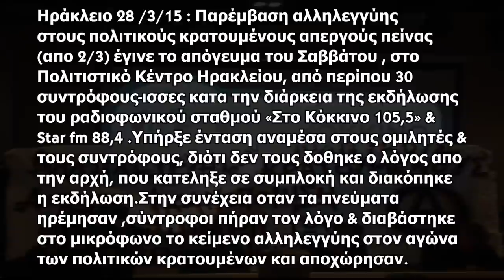Ηράκλειο : Παρέμβαση για τους φυλακισμένους απεργούς πείνας στην εκδήλωση του"Στο Κόκκινο 105,5"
Ηράκλειο 28 Μαρτίου 2015 : Παρέμβαση αλληλεγγύης στους πολιτικούς κρατουμένους απεργούς πείνας  (απο 2/3) έγινε το απόγευμα του Σαββάτου , στο Πολιτιστικό Κέντρο Ηρακλείου, από περίπου 30 συντρόφους-ισσες κατα την διάρκεια της εκδήλωσης του ραδιοφωνικού σταθμού «Στο Κόκκινο 105,5» & Star fm 88,4 Ηρακλείου για την δημιουργία κόκκινου κρήτης .Υπήρξε ένταση αναμέσα στους ομιλητές και τους συντρόφους, διότι δεν τους δοθηκε ο λόγος απο την αρχή, που κατεληξε σε συμπλοκή και διακόπηκε η εκδήλωση.Στην συνέχεια και οταν τα πνεύματα ηρέμησαν ,σύντροφοι πήραν τον λόγο και διαβάστηκε απο το μικρόφωνο το κείμενο αλληλεγγύης στον αγώνα των πολιτικών κρατουμένων και αποχώρησαν.